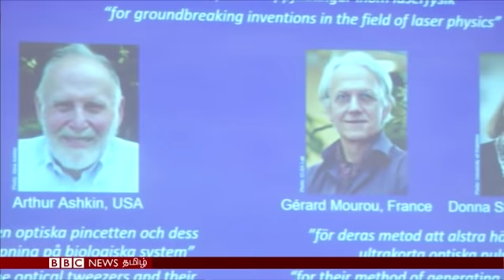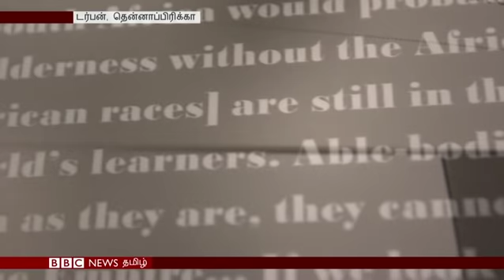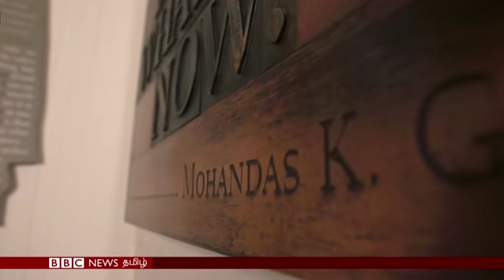Indonesia tsunami deaths pass 1,300 | BBC Tamil Latest News | பிபிசி தமிழ் செய்தியறிக்கை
இந்தோனீசியா பேரழிவில் பலியானவர்களின் எண்ணிக்கை 1300-ஐ கடந்ததாக அறிவிப்பு, தென்னாஃப்ரிக்காவில் வாழும் காந்தியின் ஐந்தாம் தலைமுறை குடும்பத்தினருடன் பிபிசி சந்திப்பு உள்ளிட்ட செய்திகளை இங்கே காணலாம்.